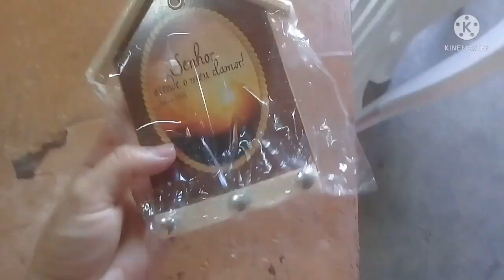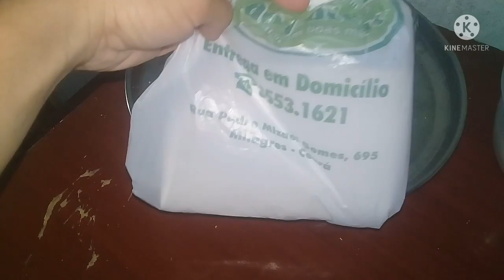✔ROTINA SIMPLES, VIDA DE DONA DE CASA🏠💕UM DIA INTEIRO COMIGO, ORGANIZAÇÃO NA CASA.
Olá gente sejam bem vindos a mais um vídeo aqui do canal, no vídeo de hoje vocês vão acompanhar nossa rotina durante um dia, colhi ovos , cuidando das crianças,  organização na casa e muito mais.
Uma rotina de mãe de três e dona de casa.
Espero que gostem do vídeo fiz com muito amor💕

Gosta de vídeos de rotina de dona casa? Aqui tem uma playlist completa↙

Que diremos, pois, diante dessas coisas? Se Deus é por nós, quem será contra nós?🙌

Romanos 8:31